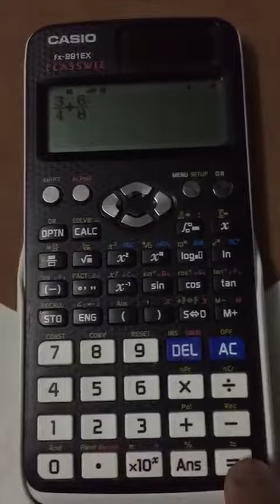Adding Fractions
Using Calculator